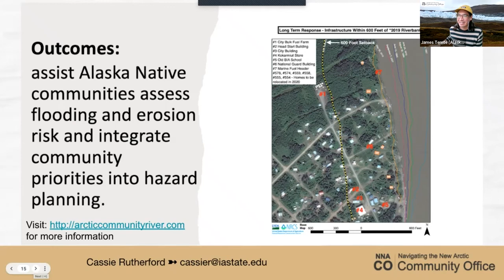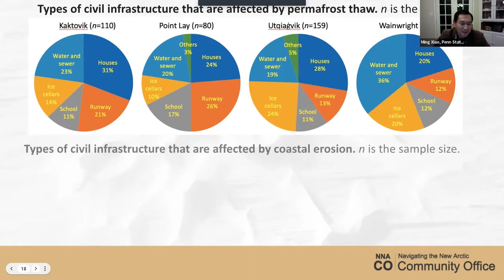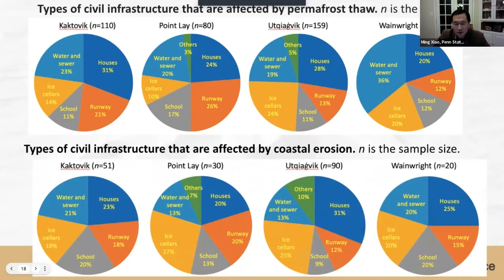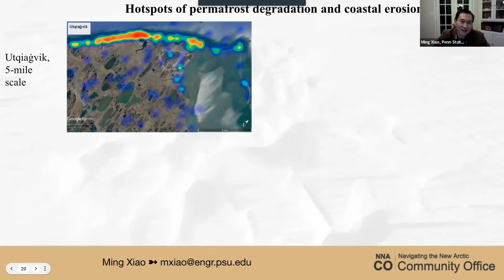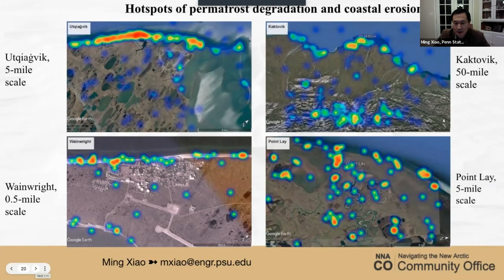Effects of Permafrost Degradation & Coastal Erosion on 4 Alaska N. Slope Borough Coastal Communities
Presented by Ming Xiao & Min Liew

Effects of permafrost degradation and coastal erosion on four Alaska North Slope Borough coastal communities: Survey through knowledge co-production